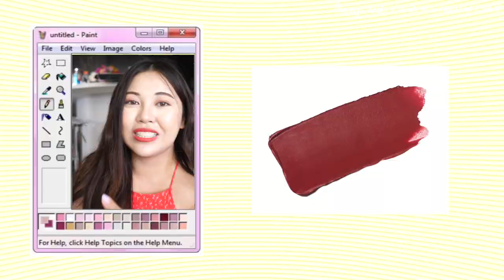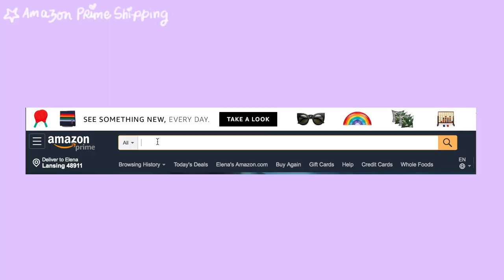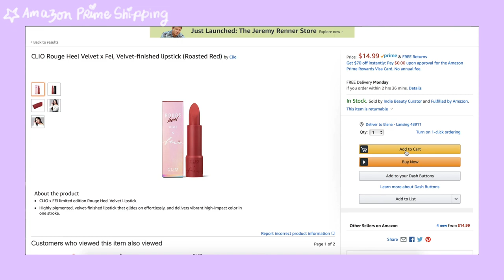i have something to tell you...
➤ [CLIO x FEI] Rouge Heel Velvet # 21 Roasted Red:

*My lipstick now on Amazon with free prime shipping!*

A letter:

Dear Linda.. Listen.
If I can go up to the night sky and grab each star there is in the galaxy to represent each and every one of you to show you how far I'd go for you, I would. Taking into consideration how burnt off my arms and hands (basically, my whole existence) would be, I'd still do it. I know this may come off a little questionable to you guys but it wasn't until this year that I realized how big of an impact you guys really gave me. I think I kinda got used to the feeling of being an "online personality" and forgot that my platform was a place for influence. When you're constantly alone, filming videos and uploading it to the inter webs... you forget there's a world out there with real people who actually watch you. Point is, I became numb to the idea that each number(s) represented a person. I need to defrost and become more aware of the voice I project on this platform. This is really off tangent lol. Anyway, my appreciation is as deep as my third grade butt crack when I bent over during gym grabbing the ball from playing four square because I always missed AND THAT WAS DEEP.
Love you Linda. I hope I can keep making you guys proud in the future.

Warmest Regards,
Fei

PS. seriously that butt crack was deep man.

▻ we need to talk:
↬ snapchatt: @heyitsfeiii